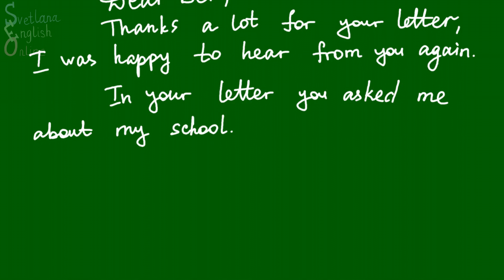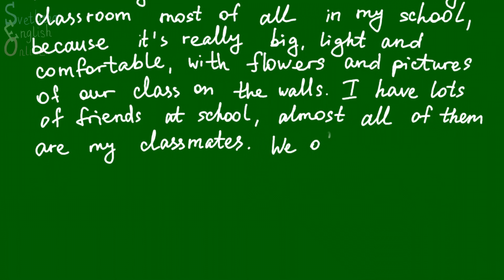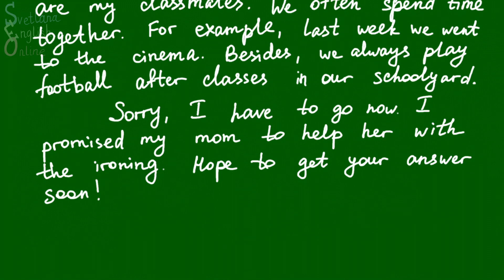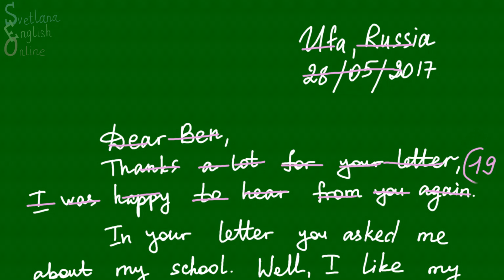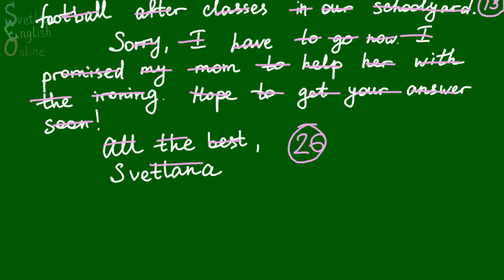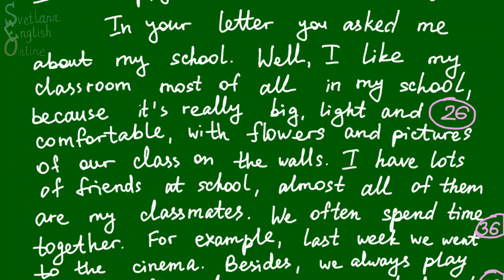Личное письмо. ОГЭ. Написание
Актуально ДО 2020 года!

Пишем письмо от города до имени. Подробно объясняю выбор фраз. Рассказываю, как упростить себе задачу, даю полезные советы по написанию письма.